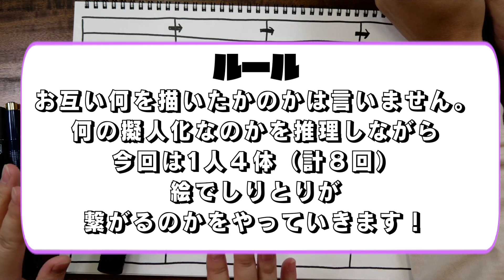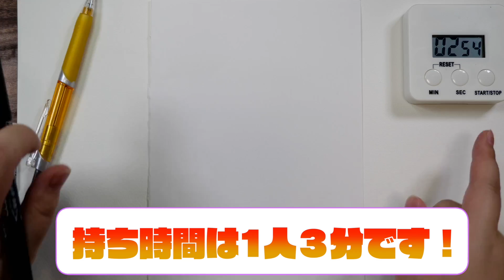【絵しりとり】プロ絵師と初心者で擬人化縛りの絵しりとりしたら大変なことに…【プロ漫画家イラスト漫画教室】Anthropomorphic painting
今回は
【擬人化縛りの絵しりとり】をやっています。
皆さんも観ながら良かったら考えてね！

2009年に白泉社LaLaでデビューして以来、